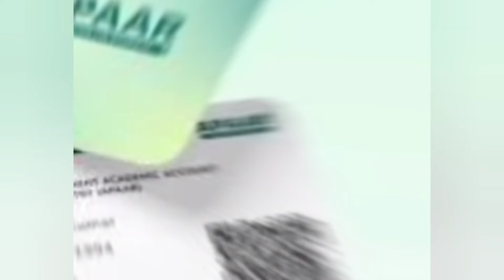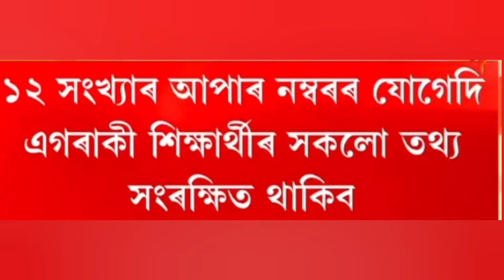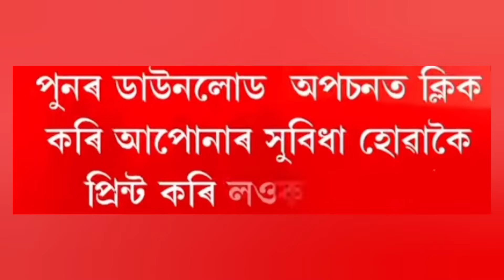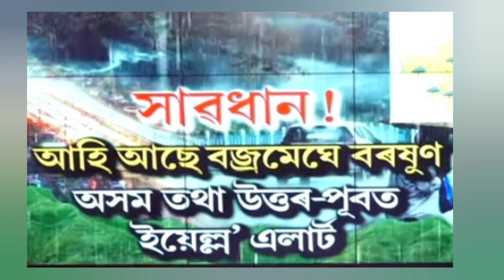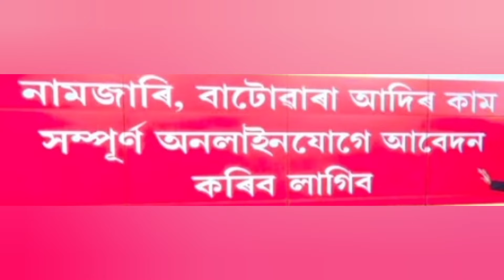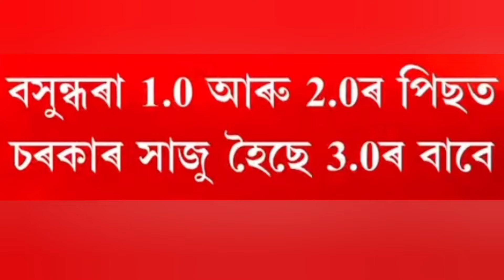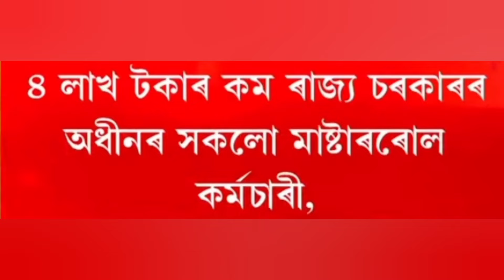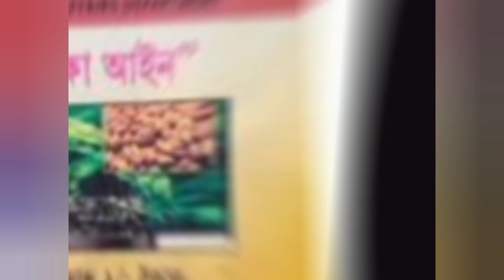Ration Card new apply//Oronodoi Asoni 3.0 Online apply//pm kisan new update//Shg Women Payment//UPI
Tages:
1.Orunodoi scheme application from
2.How to apply orunodoi asoni in assam
3.Orunodoi scheme apply online
4.Orunodoi Scheme Assam
5.Orunodoi scheme assam 2024
6.How to apply orunodoi scheme step by step in assam
7.Orunodoi scheme assam apply
8.Orunodoi asoini apply
9.Arunodoi asoni assam
10.Orunodoi asoni 2024
11.Orunodoi scheme assam apply online
12.Orunodoi scheme application From
13.Opply from arunodoi scheme 2024 in assam
14.Orunudoi scheme application From fillup in assam
15.Arunodoi scheme application From
16.Arunodoi asoni in assam
17.pm kisan
18.ration card E-kyc Update
19.Ration card holder get 5 benefits
20.pmay new house online apply
21.pm kisan new online apply
22.pm ujala jujala gas apply
23.ayushman car online apply
24.self helf group payment 10000
25.pm kisan 18th Installment Date 2024
26.How to apply ration card
27.How to apply pm kisan yojana assam
28.How to apply oronodoi asoni 3.0
29.Oronodoi asoni Required Documents
30.অৰুণোদয় আঁচনি কেনেকৈ আবেদন কৰিব
31.Oronodoi Asoni 3.0 Apply Process
32.New Govt Scheme 2024 assam
33.Ration holder get 5 benefits
34.Nijut moina asoni from fill up
35.Mukhyamantri Nijut Moina Asoni from
36.Mission Basundhara 3.0 online apply
37.Mission Basundhara 3.0 online apply 2024 Assam
38.Oronodoi Asoni 3.0 New list
39.Pm kisan new list 2024
40.Adre Grade III and IV Admit Card Download
41.PMAYG New House List 2024
42.Self Help Group New List 2024
43.Sbm New Toilet List 2024
44.New Govt job vacancy 2024 Assam
45.Ration New Online apply 2024
46.Ration card new list 2024
47.Lakhpati Baideo Photo upload
48.Aronodoi Asoni 3.0 online apply 2024
49.Lakhpati Baideo Payment Update
50.Mera ration 2.0
51.Adhar card new update
52.Adhar card and bank account link
53.Adhar card and Ration Card links kaise kare
54.How to link Adhar card and bank account
55.How to link Ration Card and Adhar card
56.Pm kisan new update today Assam
57.pm surya ghar mufti Bill yojana scheme Apply assam
58.Adhar card New update
59.Shg Women payment update
59.Ration card New online apply 2024
60.Oronodoi Asoni 3.0 online apply 2024
61.Lakhpati Baideo 10,000 payment update
62.pm kisan 18th Installment Date release
63.LPG Gas Prices Change
64.Self Help Group Payment Release Date
65.PM Mudra Asoni
66.pm kisan 18th Installment payment not received
67.PM Vishwakarma Yojona
68.E-sharam card payment date
69.Mission Basundhara 3.0 apply
70.Pragyab Bharti Scuty new list
71.Assam Cabinet Big Announcement today
72.Himanta Bishwa Sharma
73.Shg 10,000 Payment date
74.Pmayg new house online apply 2024-25
75.SHG New Update 2024
76.Shg 10,000 New list
77.Shg New Update 2024 Assam
78.Self Help group payment date
79.Apaar I'd card kanekoi bonabo
80.how to apply Apaar I'd card
81.Today weather update